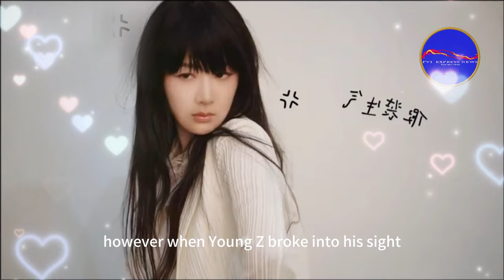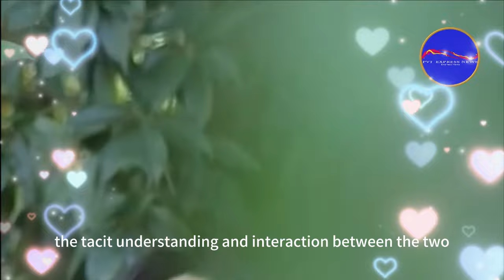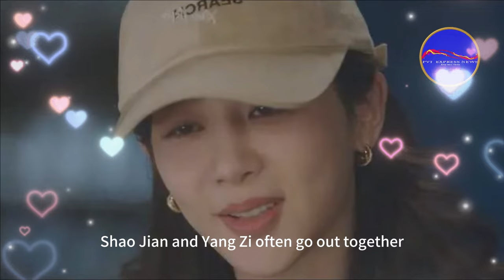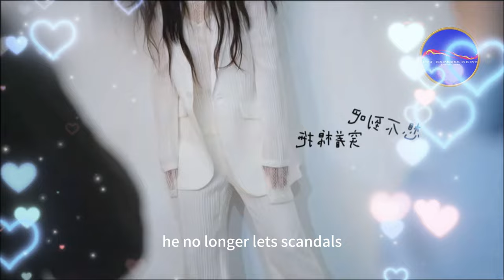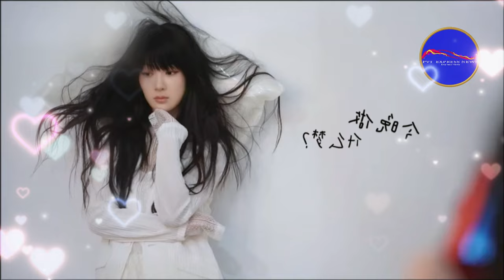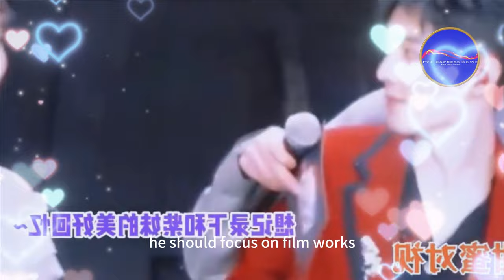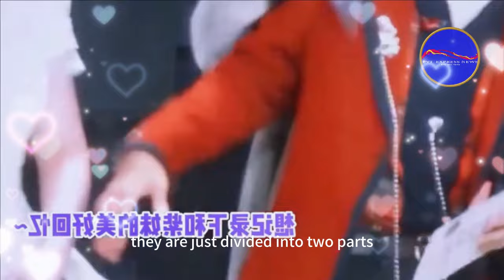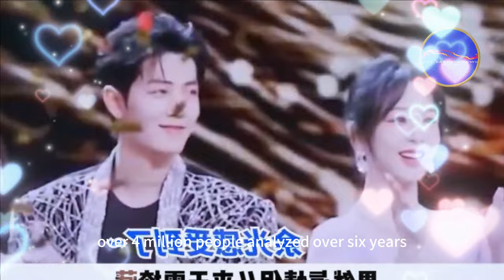The emotional entanglement has caused a lot of discussion among netizens and the attention continues